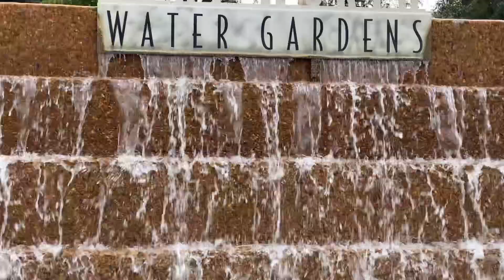ഈ lake haunted ആണോ? Story behind white rock lake!!